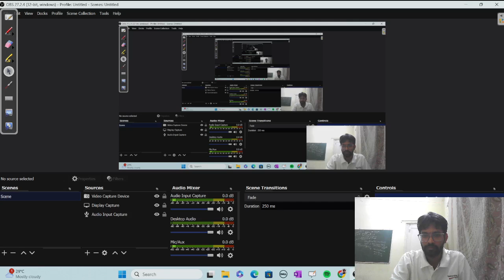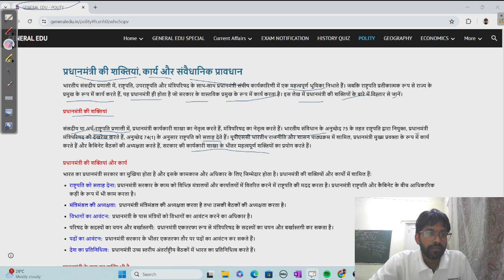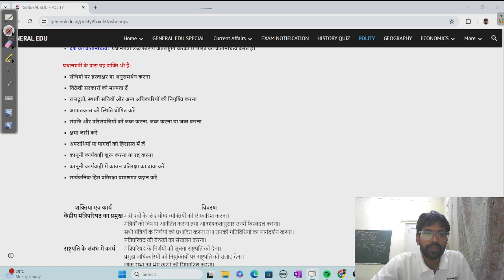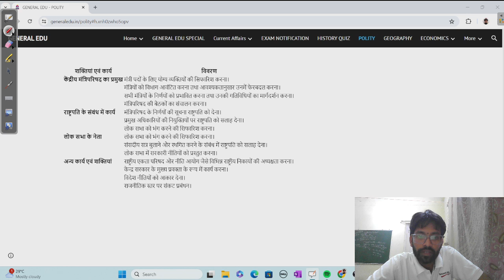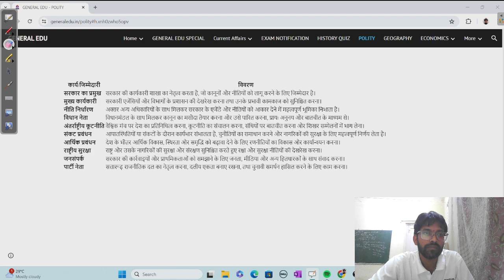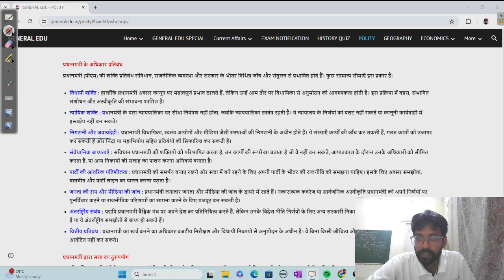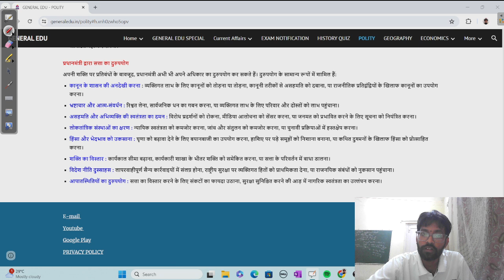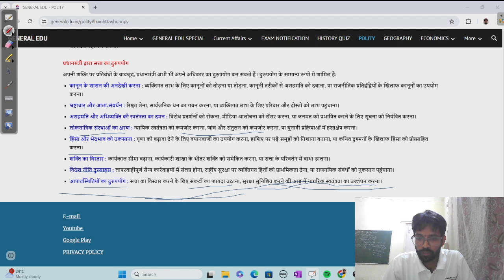प्रधानमंत्री के कार्य || PSIR || For Upsc & Pcs